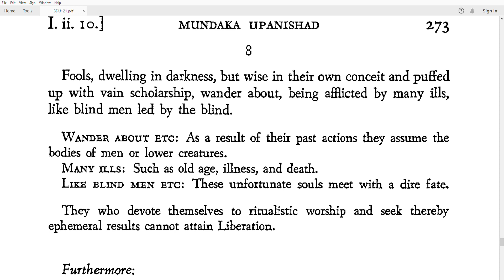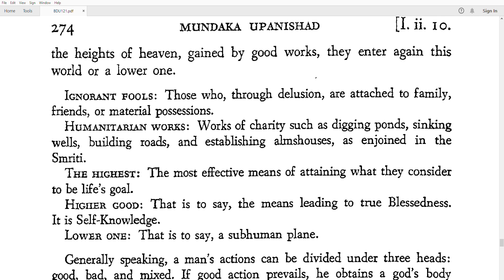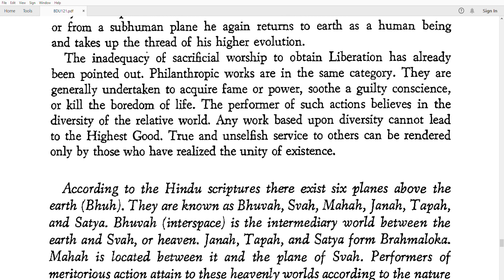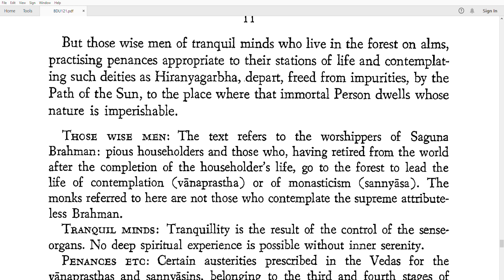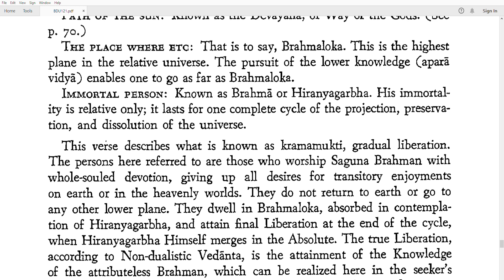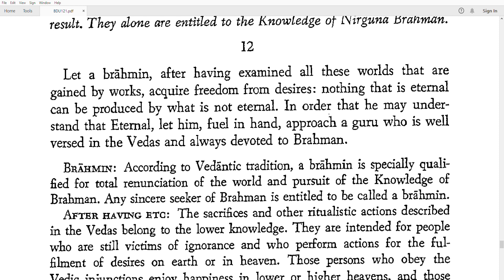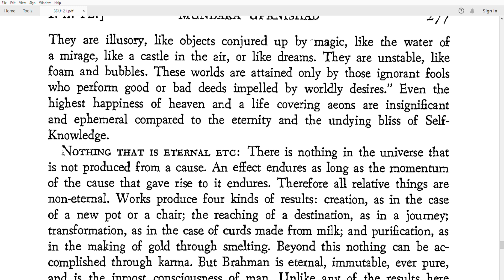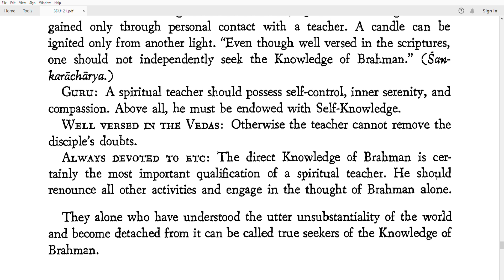Mundaka Upanishad: Mundaka Upanishad Imparts Knowledge Of Brahman Or Brahma Vidya part 4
The name comes from the Sanskrit, manduka, which is a Vedic school and also means “teacher.” Upanishad is sometimes translated as “sitting at the feet of,” which refers to sitting humbly at the feet of a guru: upa means “by,” ni means “nether” and shat means “sitting.”

    Mundaka Upanishad belongs to the Atharva Veda and has 64 verses (mantras) spread over three Chapters (mundakas), each of which having two sections (khandas). The word mundaka denotes a shaving razor and a person with a shaven head i.e. a monk. The explanation for naming the Upanishad thus is that the one who comprehends its teaching is shaved or liberated from error and ignorance of higher wisdom and also that such teachings are razor sharp leaving no possibility of any ambiguity.

Sage Angiras taught this Upanishad to Sage Saunaka. The core subject matter of this Upanishad is Brahma Vidya or knowledge of Brahman; it draws a clear distinction between the higher knowledge of Brahman (Para Vidya) and the lower knowledge of the phenomenal world (Apara Vidya).

The terms ‘lower and higher knowledge’ here do not mean the same thing as lower K.G. and upper K.G. Knowledge has to be judged as lower or higher on the basis of the end-results it brings forth on its acquisition. That knowledge which cannot remove ignorance (avidya) which is the cause of samsara or world process or that which is concerned with things perishable is lower or Apara Vidya. On the other hand that knowledge which is concerned with Brahman and which can eradicate ignorance in its entirety is higher or Para Vidya.

The Upanishad commences with a question put by Saunaka to Angiras. He asks the sage ‘What is that, O Bhagavan, by knowing which everything in the world becomes known?’ Here is an instance of the highest expression of the quest for direct knowledge shown by a student. The implication of the question is by knowing which all this - the entire phenomena experienced through the mind and the senses - is really understood? [M.U. 1:1:3]

The elaborate reply given by Angiras to this important philosophical question covers the remaining part of the Upanishad providing answers to all possible misgivings implied in the original inquiry. The answer given is not straight forward but an exposition on the whole gamut of Brahma Vidya (Transcendental Knowledge) by understanding and experiencing which one knows and attains Brahman.

3. Two Kinds of Knowledge
Those who know Brahman, replied Angiras, say that there are two kinds of knowledge, the higher [para] and the lower [apara].

The lower is knowledge of the Vedas [the Rik, the Sama, the Yajur, and the Atharva], and also of phonetics, ceremonials, grammar, etymology, metre, and astrology. The higher is knowledge of that by which one knows the Changeless Reality. [M.U. 1:1:4-5]